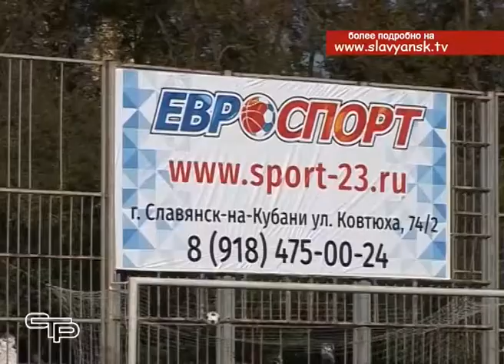Растить будущих чемпионов нужно с пеленок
Уже несколько лет подряд, по инициативе общественной организации Краснодарского края «Мир без границ» и при непосредственной поддержке депутата Государственной Думы Владимира Синяговского в Краснодарском крае проходит открытая спартакиада Черноморского побережья «Мир без границ». В этом году участие в ней принимают спортсмены -паралимпийцы из 15 муниципалитетов Кубани. В минувшие выходные Славянск-на-Кубани принимал 6 этап спартакиады, на котором побывали и мы.